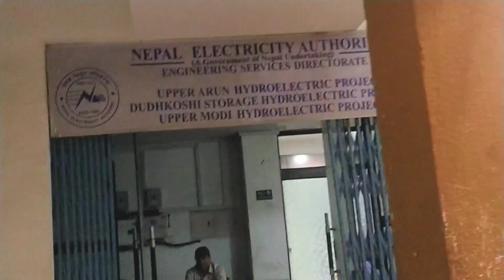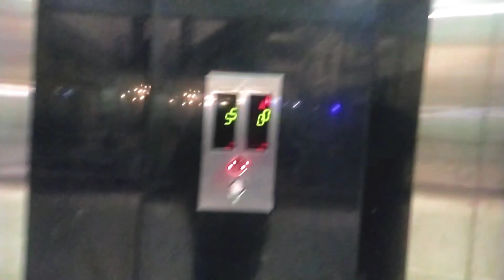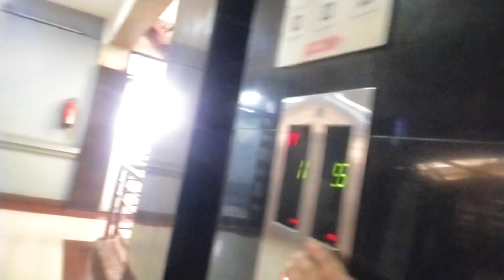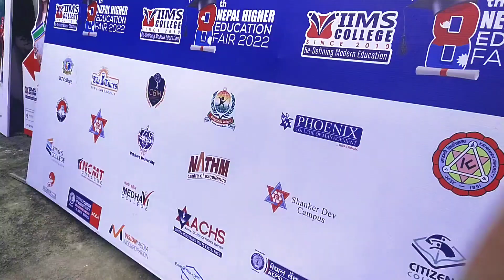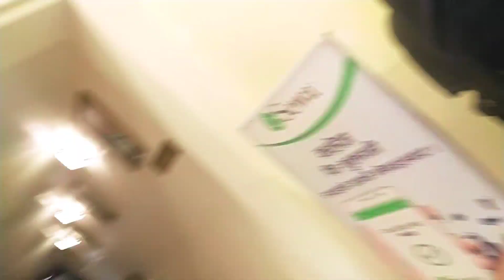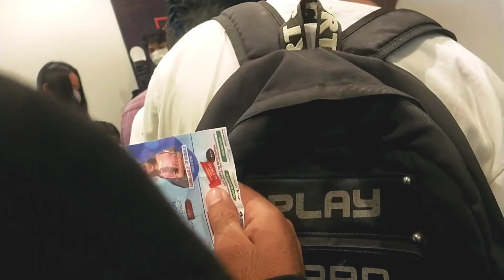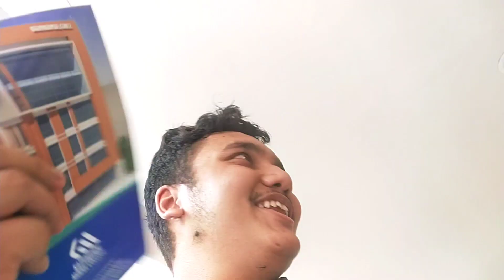Dang bata ticket lina aako || Saramsha Karki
Hello... hi... k xa😏